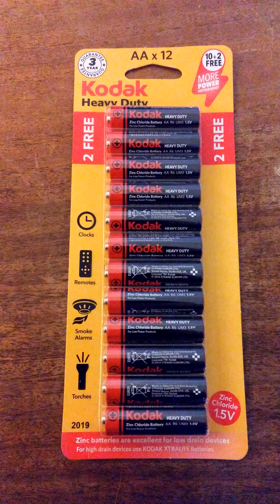Kodak Heavy Duty AA x 12 (Zinc Chloride 1.5V)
A pack of 12 Kodak Heavy Duty Zinc Chloride 1.5V battery's